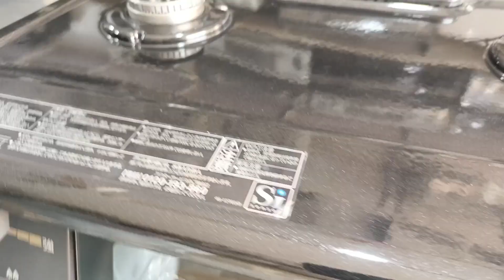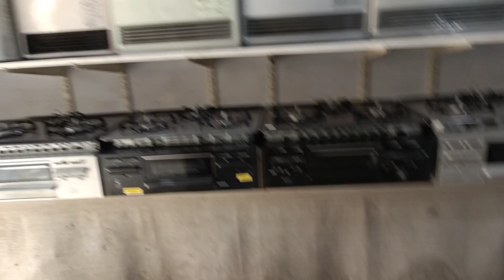How to clean gas stove at home/ how to clean stove+ oven how to clean burner in / so it looks new .